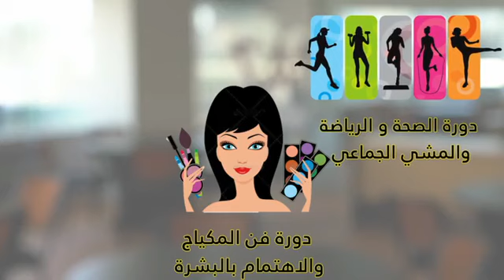Amwaj Cultural Club Promotional Video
Our work with Amwaj Cultural Club Woman's Activity Promo